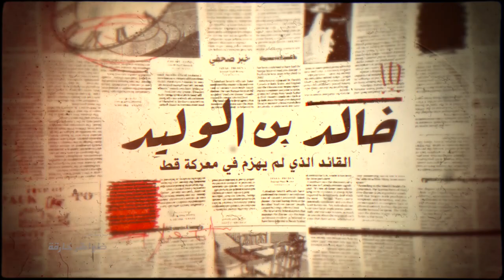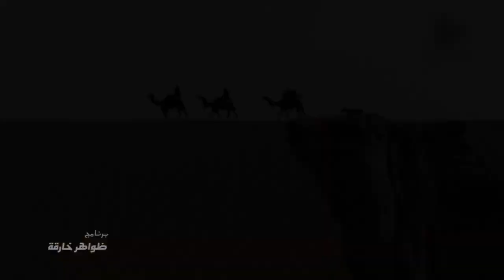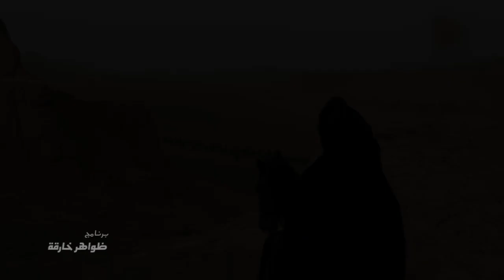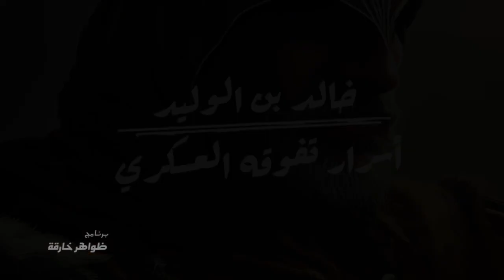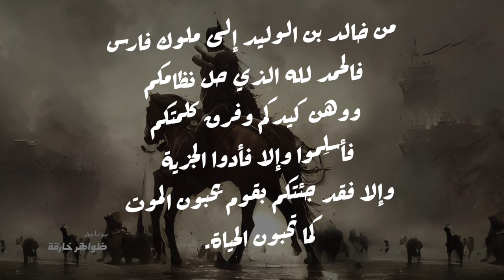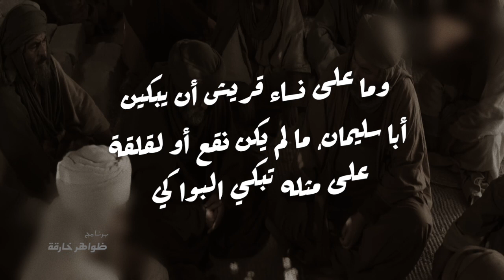الفيلم الوثائقي لسيف الله خالد بن الوليد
الفيلم الوثائقي الكامل لسيف الله خالد بن الوليد
القائد الإسلامي اذي لم يهزم في معركة قط طوال تاريخه

00:00 مقدمة
00:51 القائد الذي لم يهزم قط
06:00 طفولته ونشأته
09:05 خالد بن الوليد قبل الإسلام
11:09 اسلام خالد بن الوليد
12:48 اسرار تفوقه العسكري
16:50 خالد بن الوليد في غزوة مؤته
21:23 معركة ذي السلاسل
23:30 فتح العراق
26:00 أسرته
27:21 وفاته